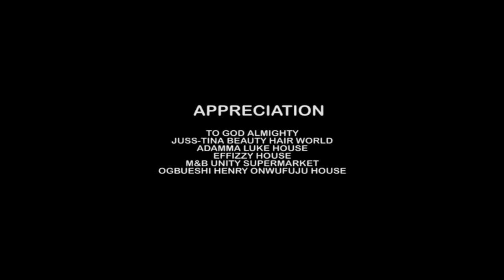She Doesn't Know D Palace Guard She Humiliated Is Also A Billionaire Prince In Disguise-2/AfricMovie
In this Nigerian movie, Starring: Onny Michael, Etuk Ibiwari, Chinwe Isaac and other amazing Nollywood actors.